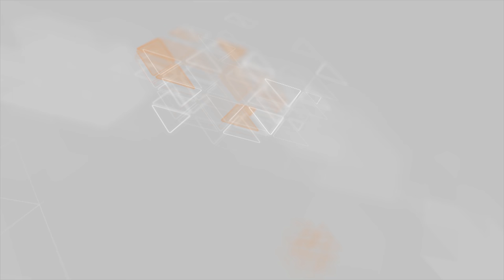Avtomobil aşıb, 2 nəfər ölüb və 3 nəfər xəsarət alıb